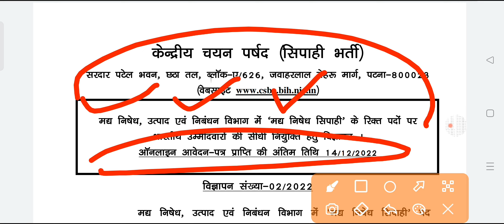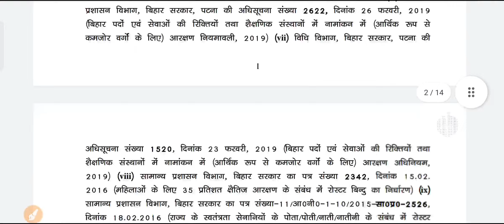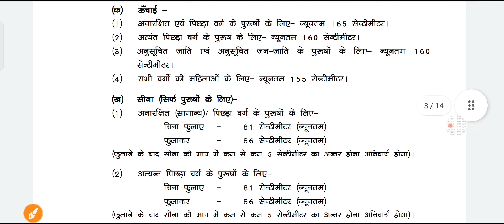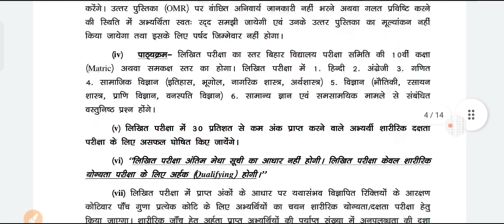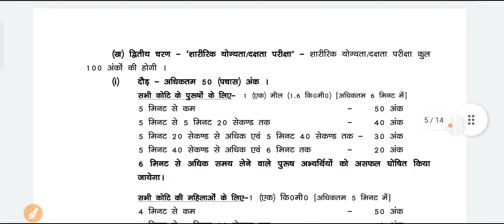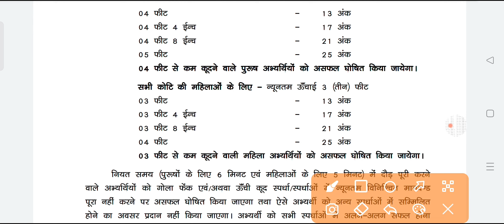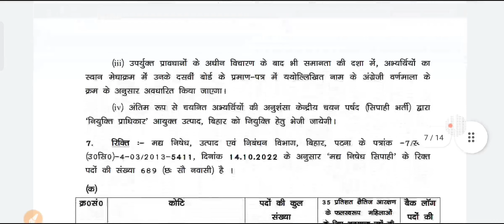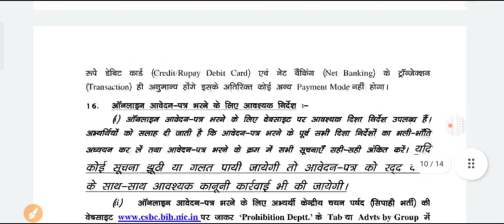pass vacancy2022 excise_constable vacancyingovernmentjob constable#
bihar police'vacancy 2022
bihar computer operator vacancy 2022
bihar daroga vacancy
bihar 10th,12th pass vacancy
bihar requirements vacancy
biharutpad sipae bharti download admit card